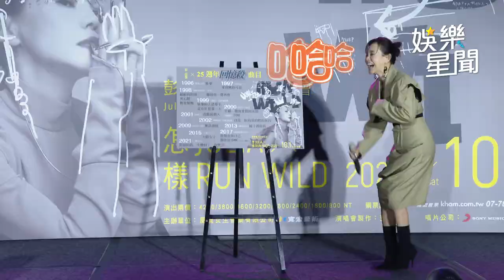彭佳慧被問黃嘉千婚變眼神死 當場哼2句歌詞：關我屁事R｜娛樂星聞